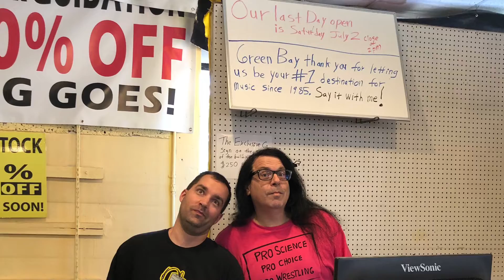Last Day Open: Exclusive Company Green Bay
July 2nd 2022 saw the closing of one of the longest running music stores in the Green Bay area. I will miss this store.